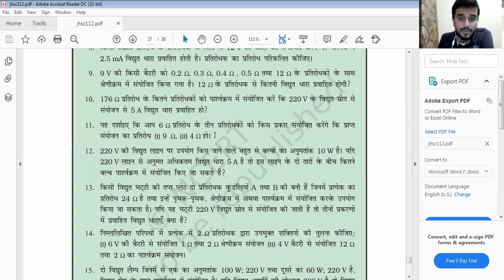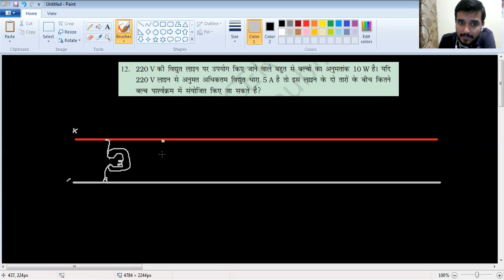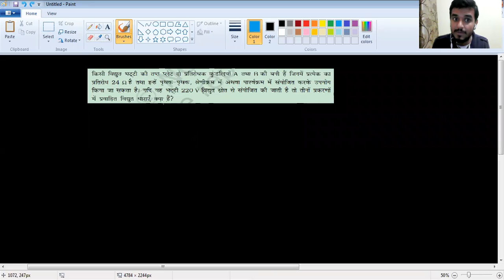Class 10th 2021 | Science | Chapter 12 | Q&A 8